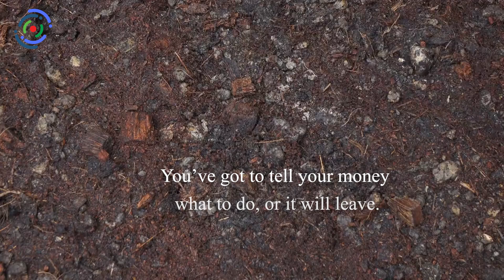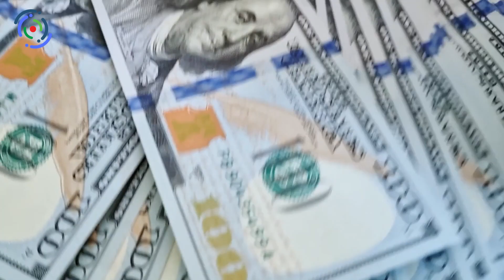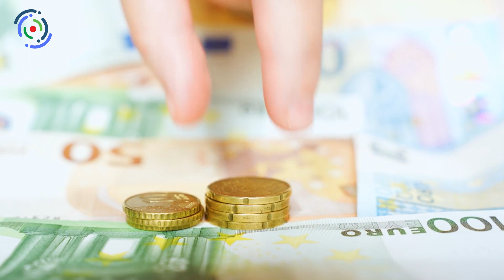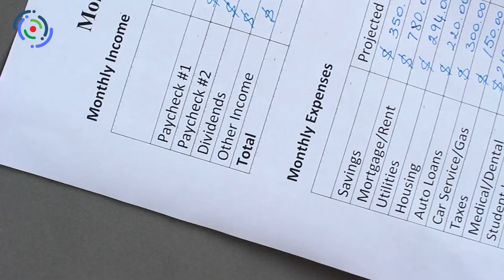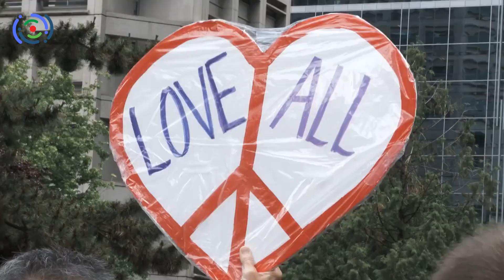Debt-Free Living Lessons from People Who've Done It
Hello and welcome to another episode where we transform financial chaos into financial peace. Today, we're focusing on a journey that many of us dream of, yet often feel is just out of reach: living a life completely free of debt.
In this special episode, we’ll unfold a remarkable case study of someone who has lived to tell the tale of this arduous yet fulfilling journey.